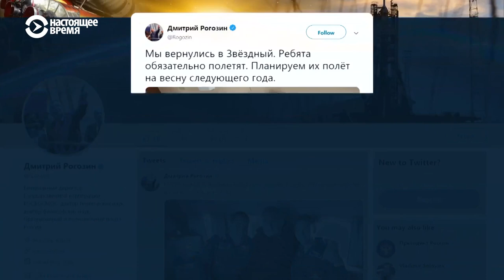В Роскосмосе назвали причину аварии «Союза»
В Роскосмосе сегодня сообщили, что авария произошла из-за "столкновения одного из боковых элементов" первой ступени ракеты, что, вероятно, привело к разрушению нижней части второй ступени. Сразу несколько изданий опубликовали свои подробности версии причин аварии ракеты-носителя